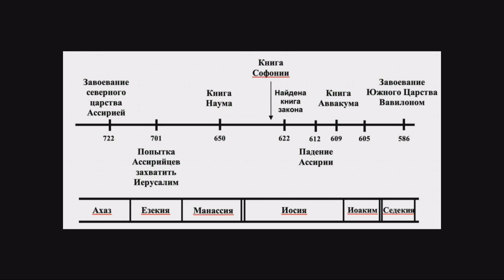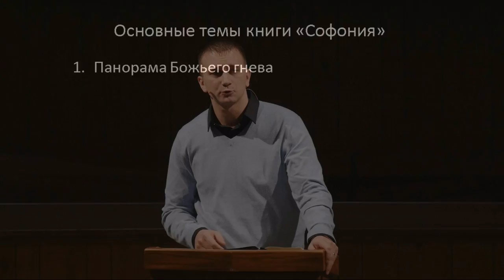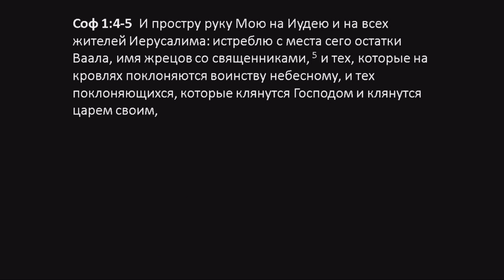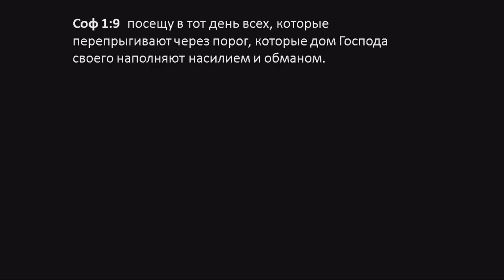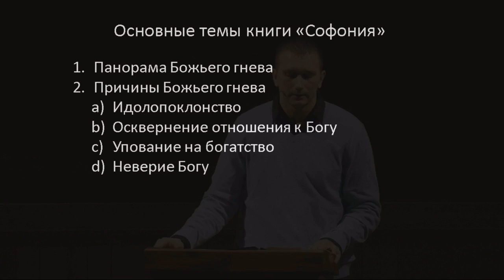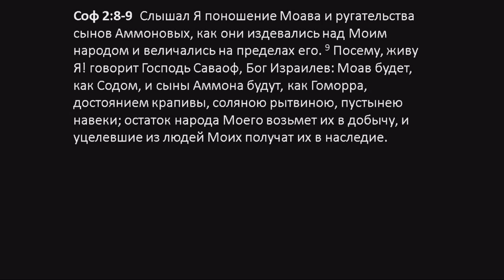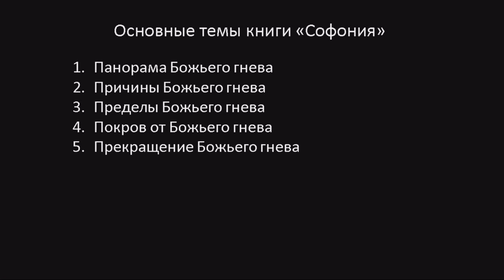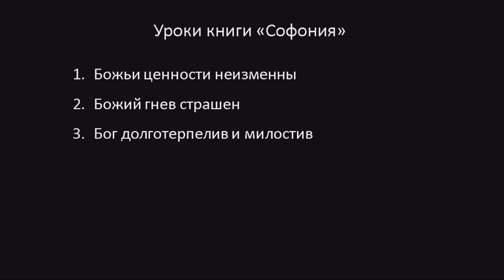Обзор Библии - Софония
(January 22, 2019) Bible Overview - Zephaniah